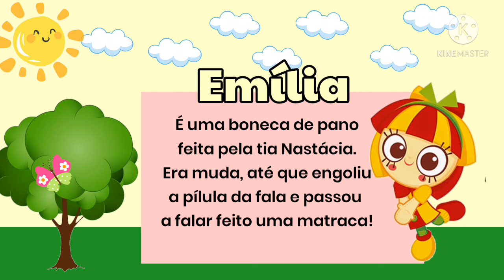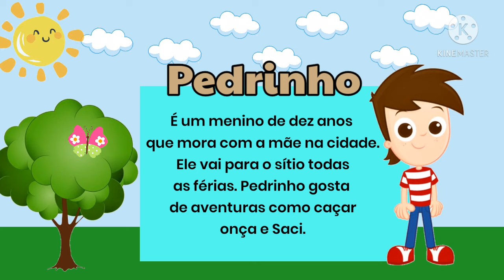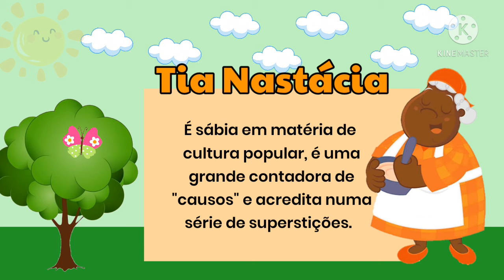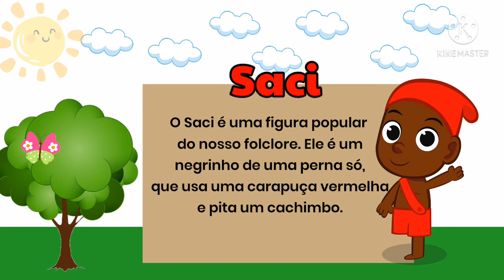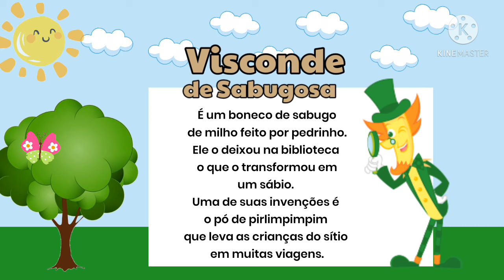Personagens do SÍTIO DO PICPAU AMARELO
personagens do Sítio do Picapau Amarelo e suas principais características.